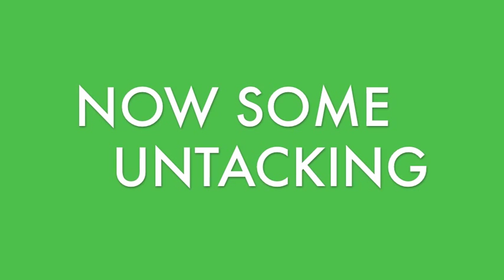Paint Pony for sale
Willie is a 7 year old miniature horse. not spooky and very controlled. He is able to do flying lead changes